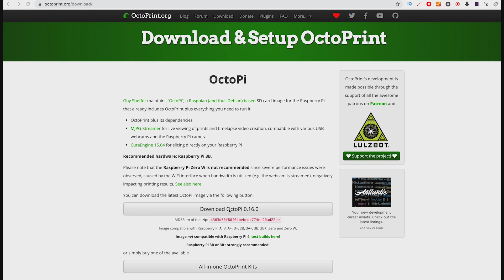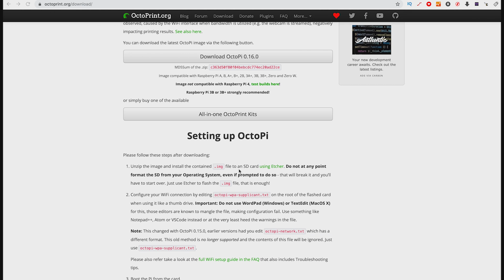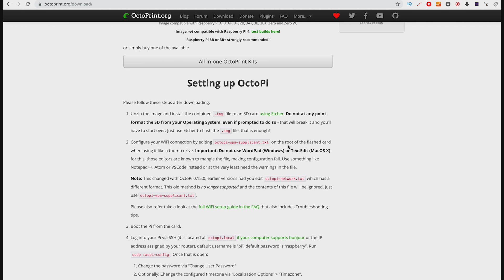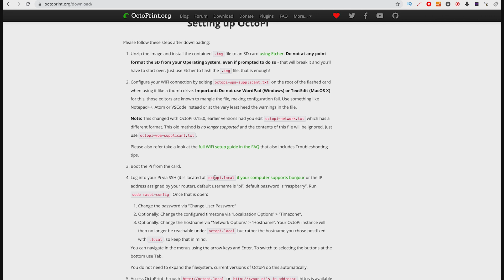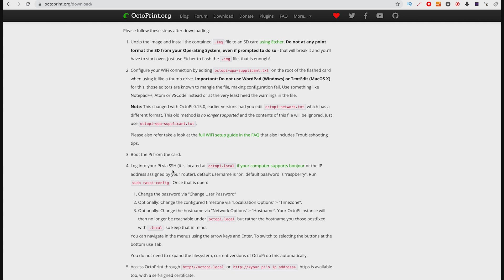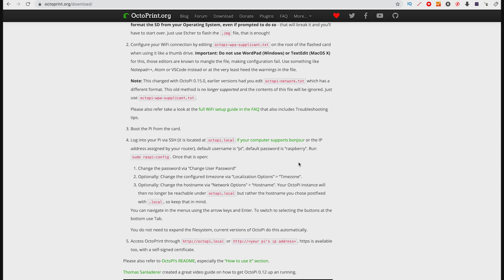Impresión 3D Controla tu impresora de forma remota con Octoprint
Ya esta aqui el tutorial esperado por muchos, siguiendo todos los pasos de manera totalmente oficial tomando como referencia la web principal de Octoprint
Importante que vamos a necesitar para poder controlar nuestra Impresora 3D de forma remota
Lista de Compra desde Banggood:
Camara FULL HD que estoy usando

Raspberry pi3 desde Amazon España:
Pack Raspberry Pi3

Toda la información oficial para el proceso de instalación la he sacado de la web principal

Todos los dias los mejores cupones, Chollos, Ofertas Flash en Telegram, Canal Rebajas